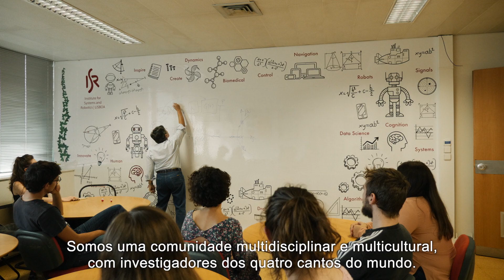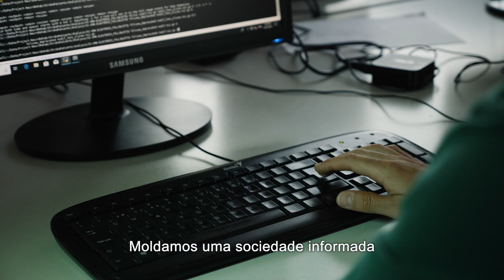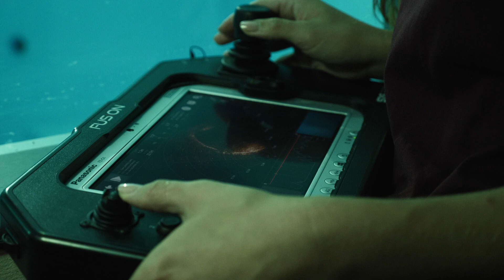ISR - LISBOA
At the Institute for Systems and Robotics in Lisbon we are Crafting the Future of Robotics and Systems.

The Institute for Systems and Robotics offers an inspiring, international, and multicultural research ecosystem, with over one hundred researchers engaged in cutting-edge research, education and outreach activities, in the fields of Robotic Systems and Information Processing.

Together with three other partner research institutions: IN+, ITI-LARSyS and MARETEC, ISR-Lisboa integrates the Associated Laboratory LARSyS: Laboratory of Robotics and Engineering Systems.